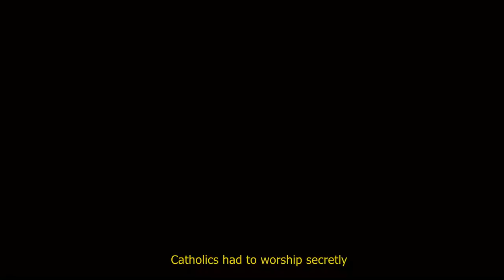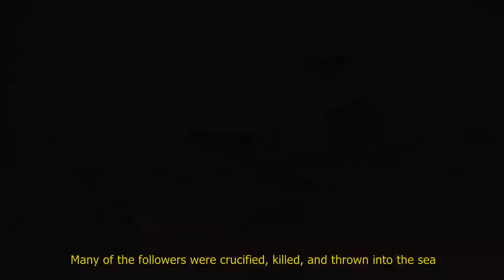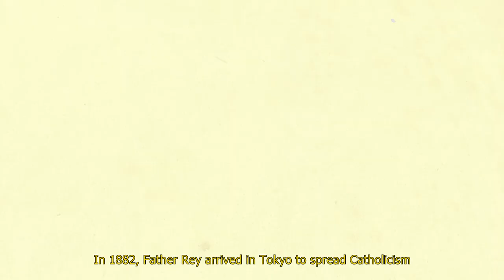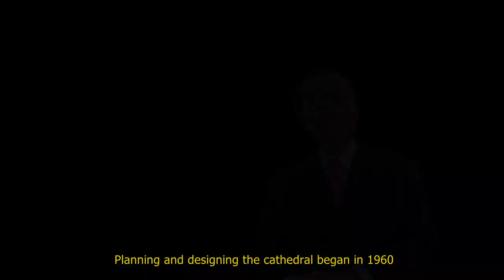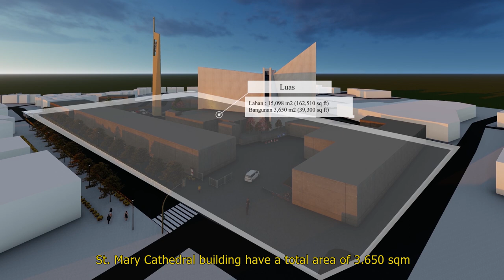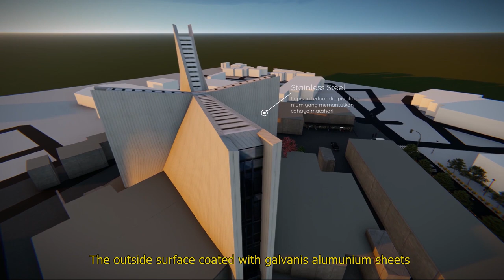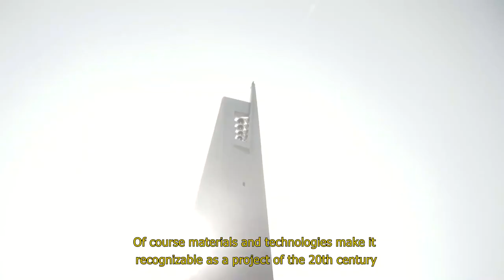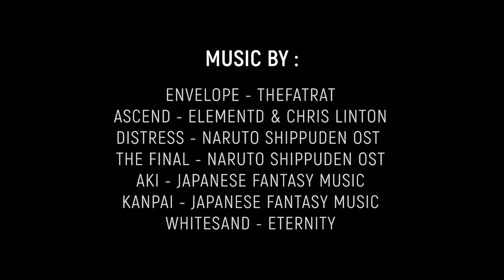GEREJA YANG TAK LEKANG OLEH WAKTU DI JEPANG | St. Mary Cathedral Tokyo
Halo AnakArsi!

Kali ini, mimin bersama dengan tim Hachiii me-review salah satu gereja yang sangat unik di Jepang. Saint (st.) Mary Cathedral merupakan gereja yang sangat menarik untuk dikunjungi di Tokyo, Jepang. Gereja ini diarsiteki oleh Kenzo Tange, salah satu arsitek yang sangat dikenal di Jepang dengan gaya khasnya, yaitu Arsitektur Metabolisme. Gereja ini dibuat dengan konsep bentuk yang unik dengan struktur yang bisa dibilang sangat modern pada masanya.

Kira-kira gimana ya konsepnya? Yuk langsung ditonton aja!

0:00 Opening
0:48 Sejarah Penyebaran Agama Kristen dan Katolik  di Jepang
4:05 Awal Mula St. Mary Cathedral
6:10 Penjelasan Umum St. Mary Cathedral
9:45 Eksterior St. Mary Cathedral
10:55 Interior St. Mary Cathedral
13:09 Closing